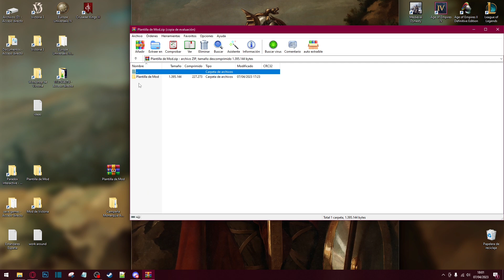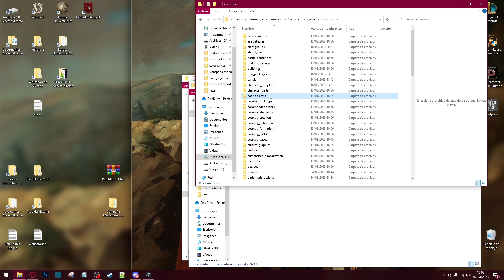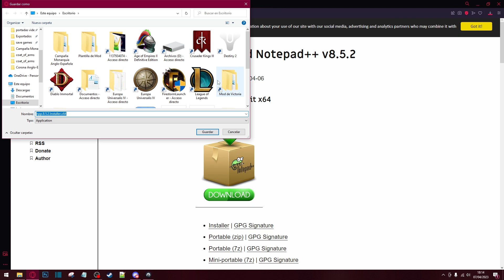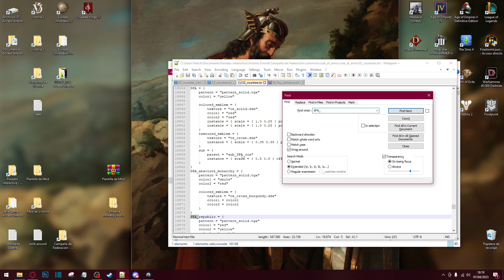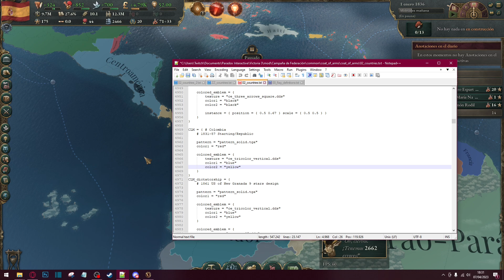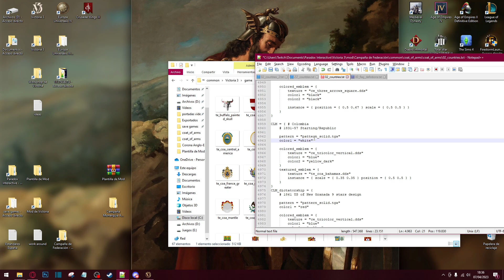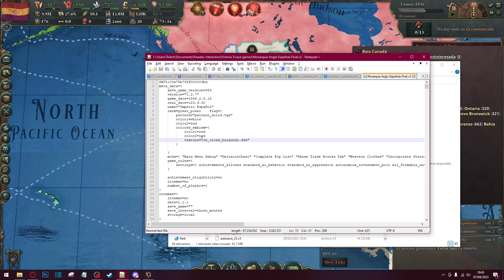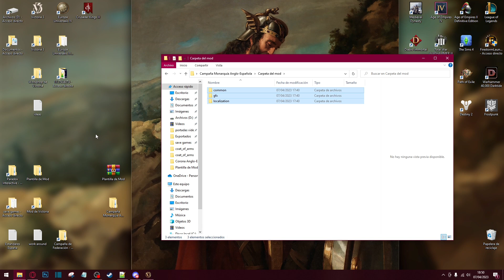TUTORIAL | Como crear MODS y editar BANDERAS en Victoria 3 🛠️ 🎌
En este tutorial aprenderás a crear mods para Victoria 3, así como editar banderas, nombres de países y provincias, y crear escenarios personalizados para tus propias campañas!

Podrás encontrar la plantilla y mis campañas personalizadas en el canal de Discord!